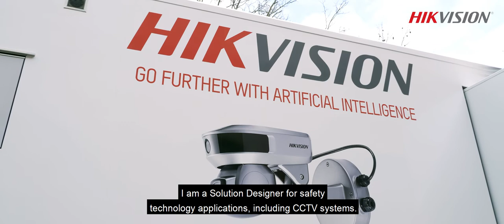Hikvision – Kapsch BusinessCom at the Vienna truck show